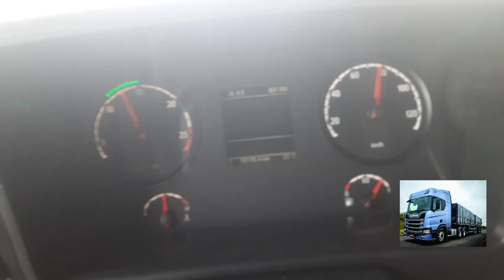O trevo de Jeremuabo BR 110